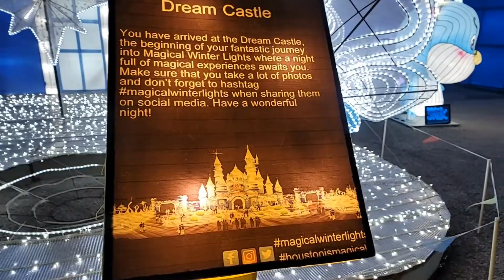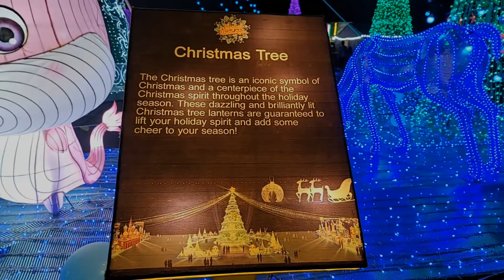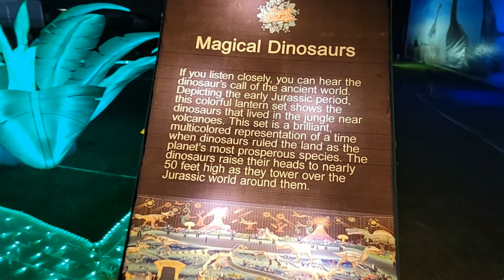Magical Winter Lights , Baytown, Texas....